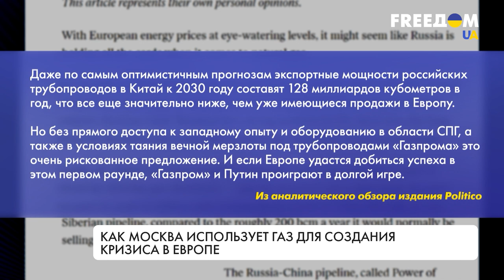Москва шантажирует ЕС резким сокращением энергопоставок. Детали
После начала полномасштабного вторжения в Украину и жесткого санкционного ответа Запада на развязанную Россией войну Кремль использует вопрос поставок газа для создания кризиса в Европе. Таким образом Россия хочет уменьшить помощь Киеву, но Запад уже начал активно искать альтернативы ненадежному поставщику и готовится к зиме. К чему приведет газовый шантаж России, смотрите в сюжете.